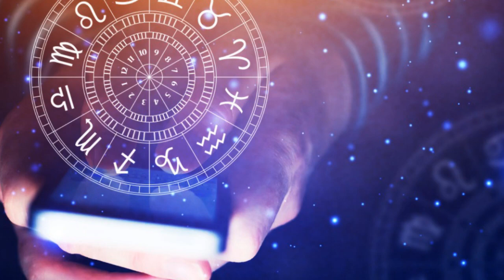शीघ्र शादी के लिए जरूर करें मंगला गौरी व्रत || jaldi shadi ke liye karen mangla gouri vart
Aaj ke is video mein ham aapko  Mangla gauri vrat vidhi aur katha btane ja rhe hain. is vrt ko krne se jldi shadi hoti hai. please subscribe my channel and also like.
Facebook : facebook/Kp Ki Vani Rashifal